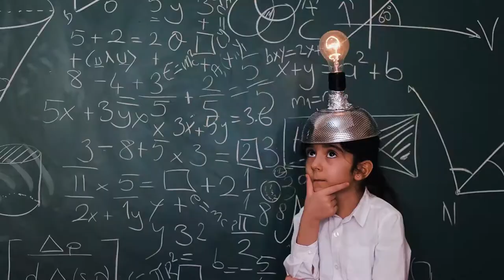Promesa de la Marca Armstrong Tire | La Leyenda Americana | Armstrong Tires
This video talks about the Armstrong Tires Brand Promise and what's in store for you when you purchase at Armstrong.

It explains how the Armstrong tires are not only built to last, but actually guaranteed to.